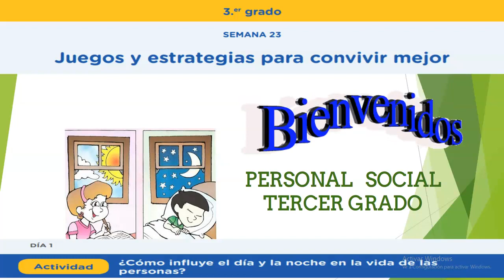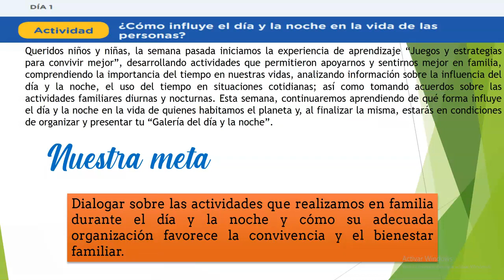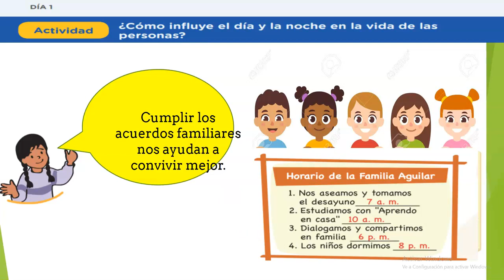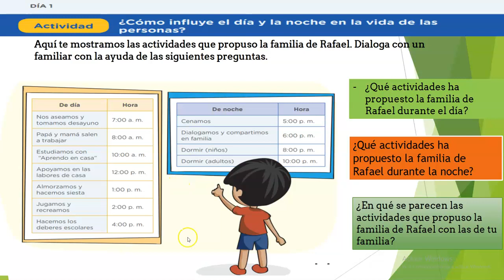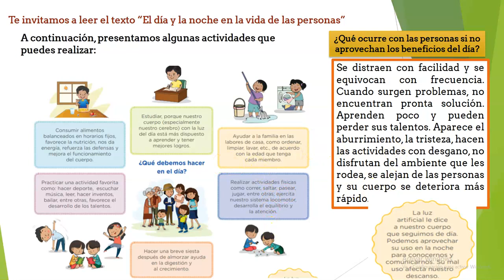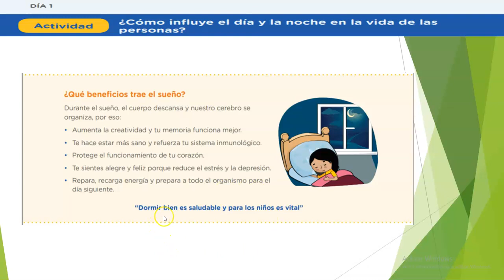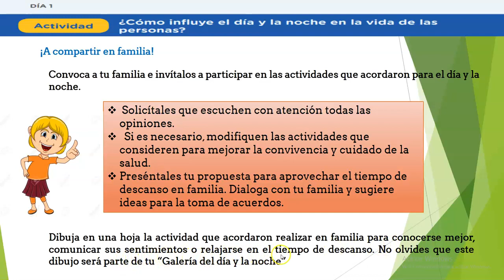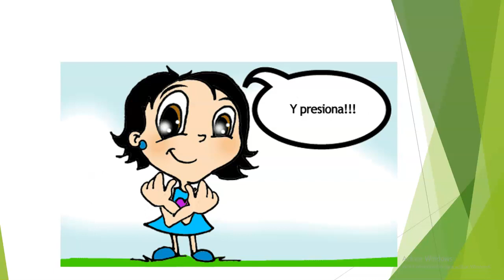¿ Cómo influye el día y la noche en las personas?